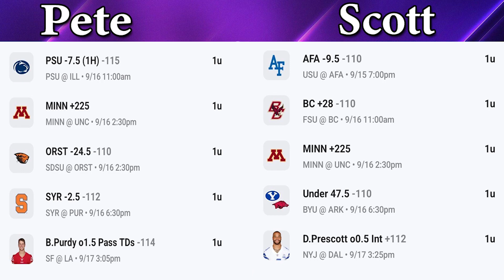Jalen Milroe Out as Bama QB?!?! Best Bets of Week 3!